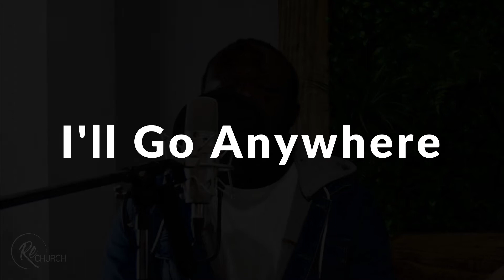I'll Go Anywhere Cover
I'll Go Anywhere by Circuit Rider Music
Cover by ReChurch Band

"I'll Go Anywhere"; Words and music by Lindy Cofer and Lucas McCloud
CCLI Liscence #200495 #167492